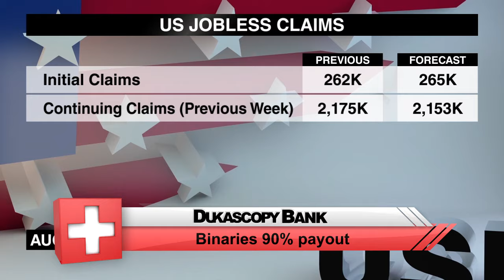Wirtschaftskalender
Sam Meredith listet wichtige Nachrichten auf, die für Devisenhändler am Donnerstag, den 25. August von Interesse sein könnten.